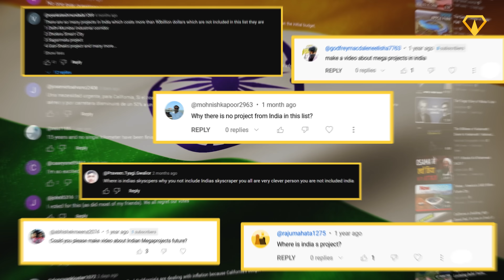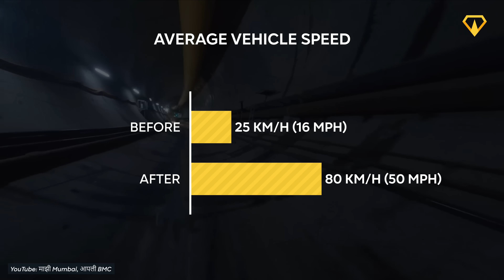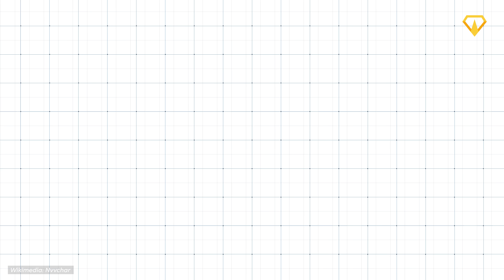India's Most Impressive Megaprojects in 2023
From the tallest railroad bridge to the world’s biggest solar farm, India has made enormous progress in megaprojects and modern technology. Here are the largest construction projects in India that are currently being built.

Special thanks to @dronemanYT for sharing his drone footage of various projects in India!

0:00 India's Most Impressive Megaprojects in 2023
0:19 Chenab Bridge
1:17 Palais Royale
2:35 Zoji-la & Z-Morh Tunnel
3:26 Mumbai Coastal Road
4:17 Navi Mumbai Airport
5:38 Mumbai Trans Harbor Link
6:34 Dholera Solar Park
7:31 Sardar Sarovar Dam
8:35 GIFT City
9:41 Dholera Smart City